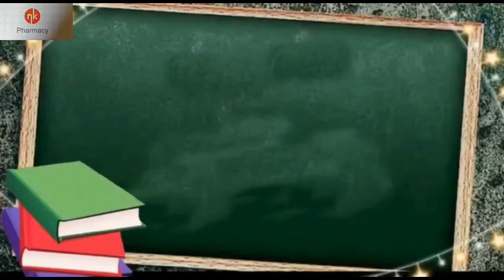REMEDIAL BIOLOGY.Morphology of Flowring Plants.Morphology of Flowring Plants kya hota hai.In hindi.